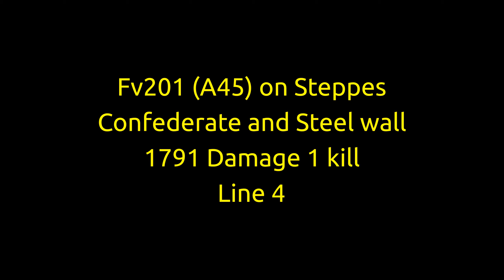FV201 A45 on Steppes